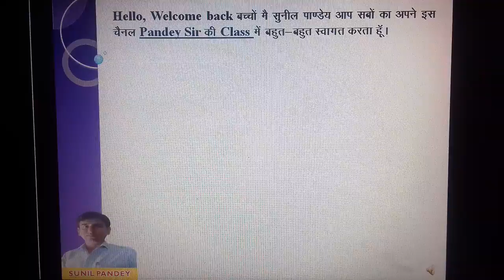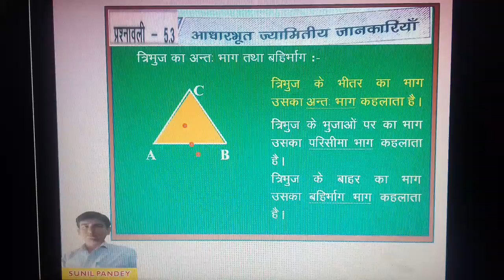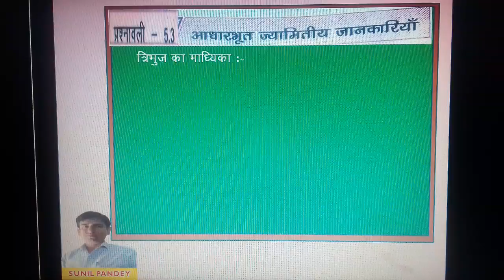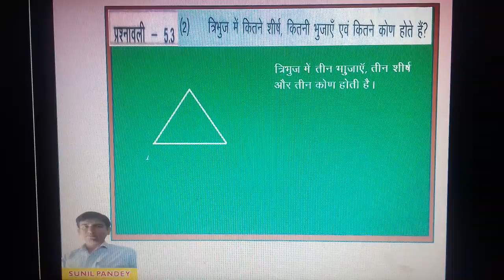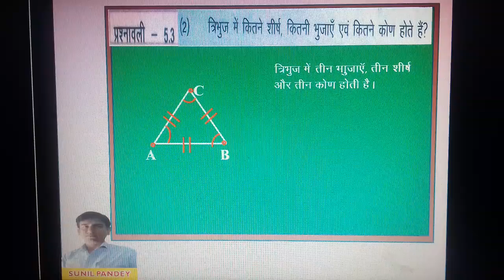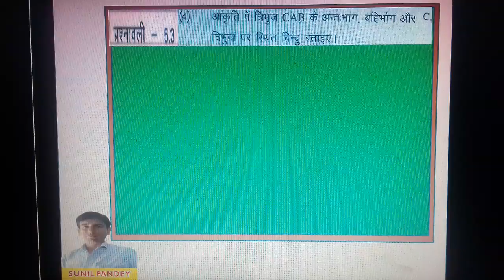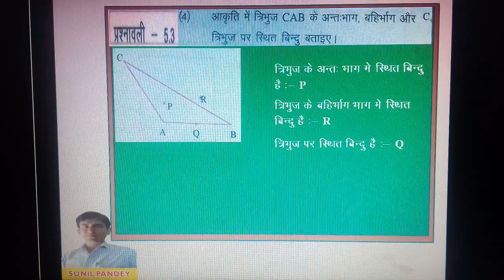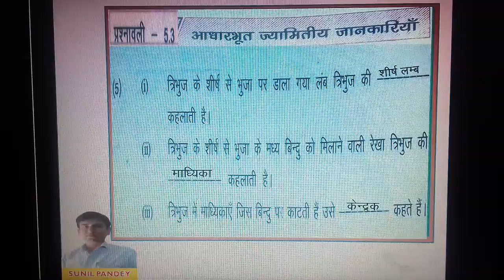class -6 Maths Exercise -5.3 आधारभूत ज्यामितीय जानकारियाॅ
आधारभूत ज्यामितीय जानकारियाॅ
basic geometrical shape
purnank
.sankhayayo ka khel
purn sankhayaye
Number system
sankhyao ki samajh
sunil pandey
sunil_pandey
sunil-pandey